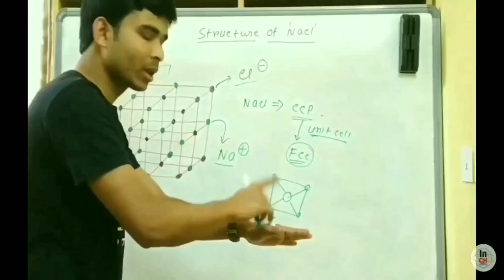Did mistakes during IIT JAM & GATE form filling? || Solution for Correction your mistakes 👍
Hi Friends,
Welcome to
"INSPIRE CHEMISTRY"